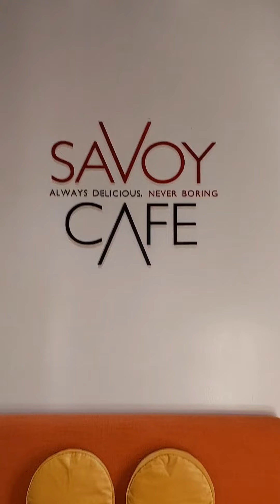VLOG 22 | FOOD VLOG SAVOY CAFE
🍽️ Join me in savoring the exquisite flavors at Savoy Cafe! 🥂 Indulge in delicious bites, create unforgettable moments, and embark on a not-so-perfect risotto adventure that's bound to bring a smile to your face! 😄🥘

At Savoy Cafe, every dish is a celebration of taste, and I'm here to share the joy of culinary delights with you. From the first bite to the last, let's revel in the artistry of flavors that make Savoy a haven for food enthusiasts.

📸 Follow along as we capture the essence of SavoyEats, sharing our favorite foodie faves and the laughter-filled moments that make dining at Savoy an experience like no other. Whether it's a culinary masterpiece or a delightful mishap, every adventure at Savoy is a story worth telling. Join the delicious journey! 🍽️😋